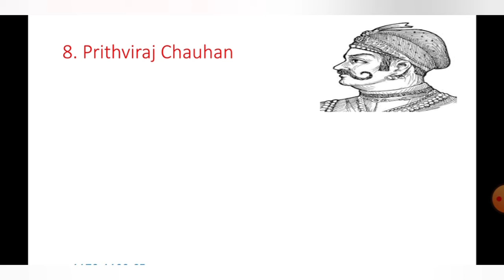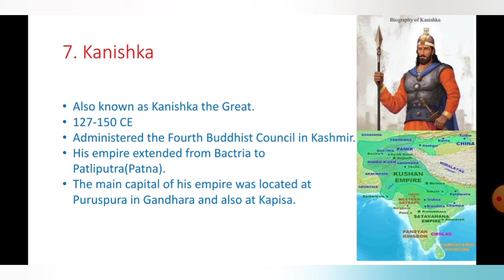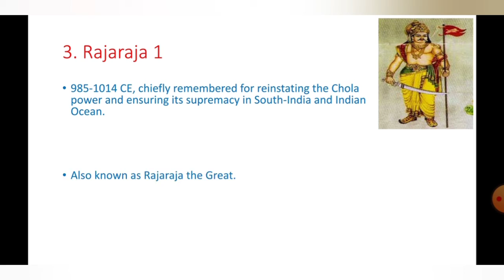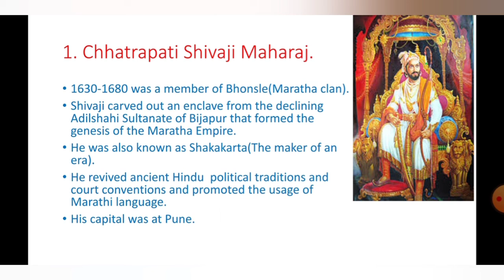Top Ten Greatest Kings of India.